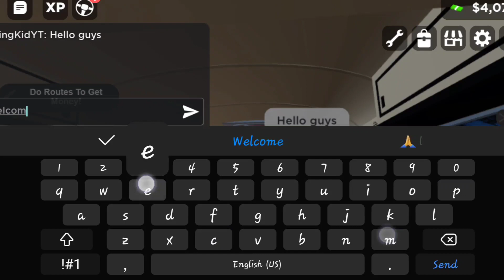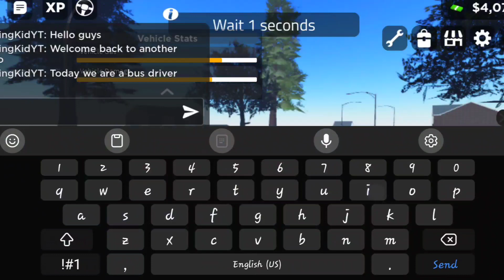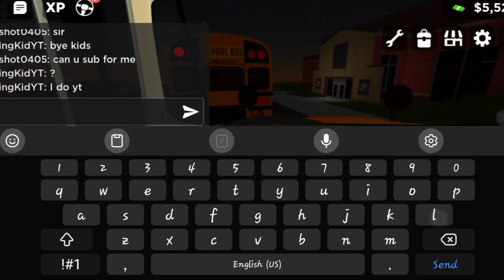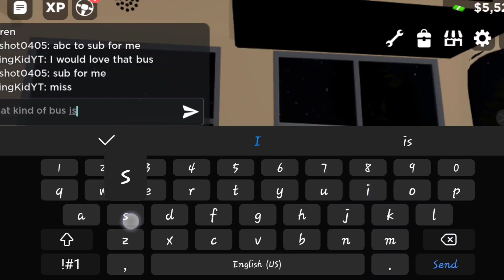Driving A School Bus In Roblox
Today we are playing "School Bus Simulator 2022" on Roblox

Sorry, for not posting right away I have been extremely bust with doctors, homework, chores, and cleaning, so I am sorry if you guys have been waiting for an upload but i am back for more fun content.

[All links in this video]